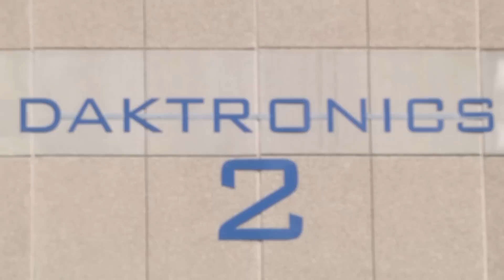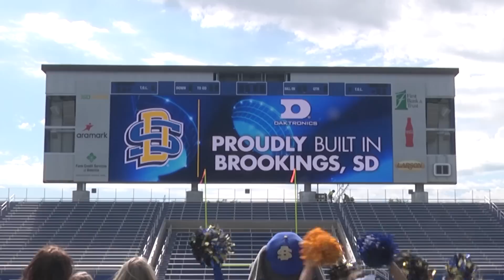Daktronics Videoboard Unveiling (09.09.2015)